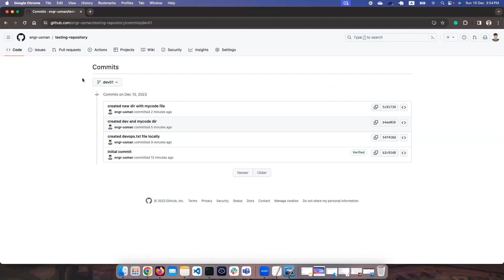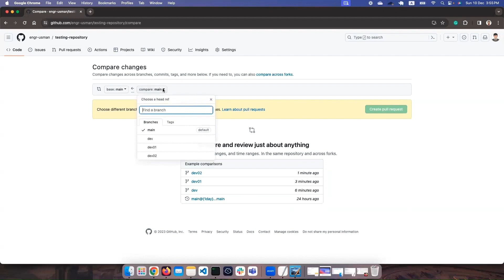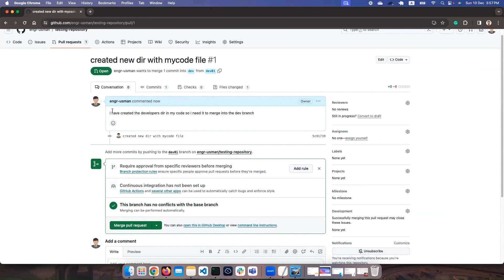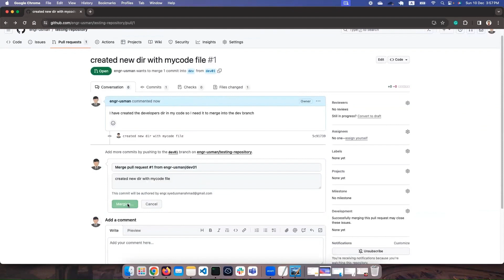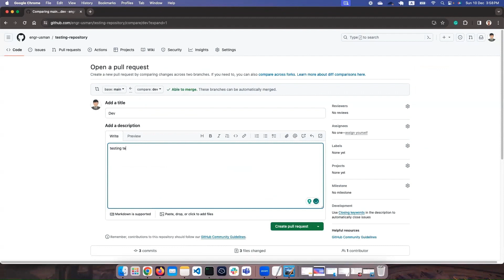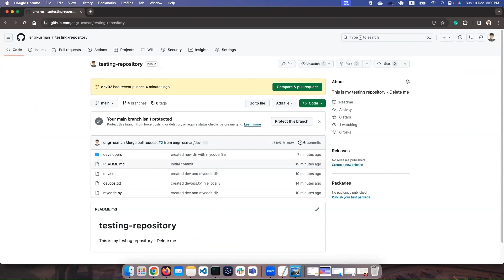DevOps Zero To Hero | How to create pull request and merge your changes | Part 10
We have Covered:
How to create pull request and merge your changes.